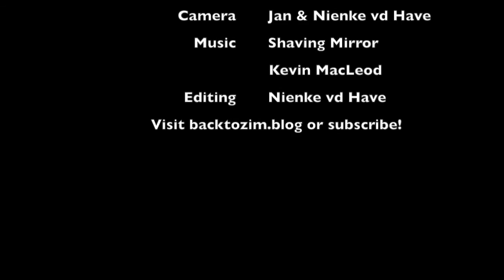VLOG 7: HARARE - The city, balancing rocks and nature walks!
From 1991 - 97, my family and I lived in Zimbabwe, the last two years of which in Harare. Now, more than 20 years later, I came back to rediscover this country and its beautiful highlights!